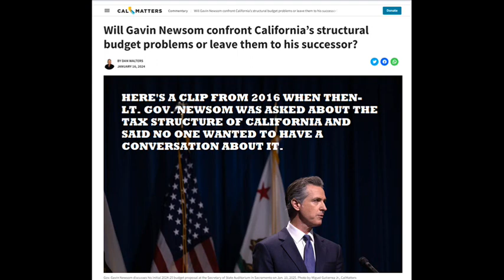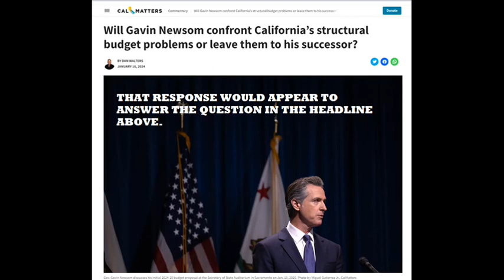Will CA Gov. Newsom Push Basic Fiscal Reform?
Will CA Gov. Newsom Push Basic Fiscal Reform? In 2016, before he became governor, Newsom already hinted at the answer. No one wants to have that conversation.